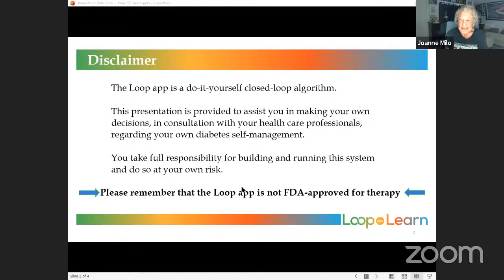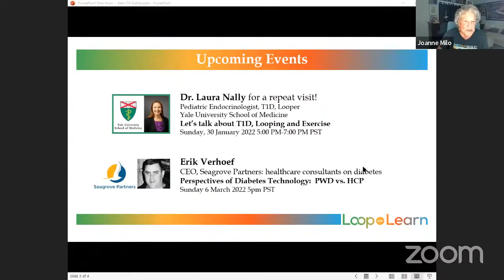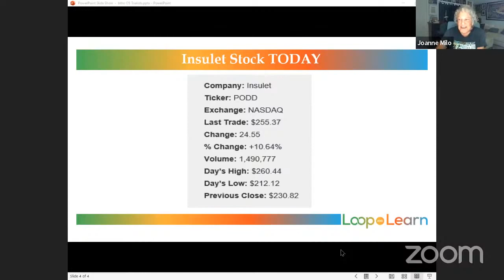Omnipod 5 Trial Participants & Nurse Coordinator with Loop and Learn, 2 24 2022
An open dialog/Q&A with Omnipod 5 clinical trial participants and clinical trial nurse coordinators ...  to hear their experiences, likes/dislikes and ask questions.

We were all so very curious ... this was a great opportunity to hear from folks who understand/lived with Looping and also trialed the Omnipod 5.

The original research paper, by the lead nurse coordinator for the Denver pediatric site, Cari Berget, can be found in the Loop and Learn files.